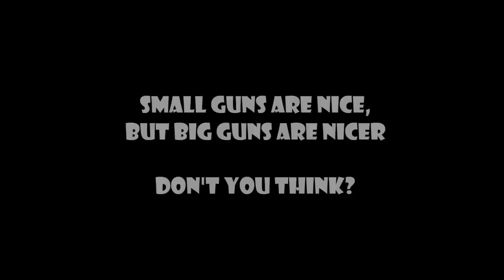Rise of flight Crashes and Takedowns V1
I played around with a few new planes and recorded it!
I hope you guys will enjoy it as much as I did recording.